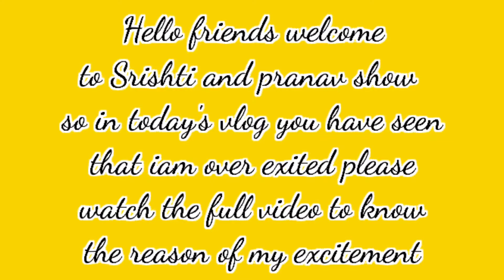Vlog # 48 # Surprise for Srishti | Esa kya hai 🤔🤔 🙈 | Srishti and pranav show#